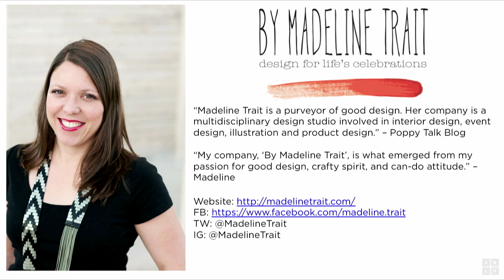Meet CreativeLive Artist-in-Residence: Madeline Trait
Meet multi-disciplinary artist and entrepreneur, Madeline Trait.

Madeline is the first CreativeLive artist-in-residence and in this conversation with Rick Silvestrini she discusses how she grew her thriving, creative small business. Madeline started her career as an architectural and interior designer and in 2009 opened her own design studio.

In this video she talks about pursuing your interests to develop new products and being open to experimenting.